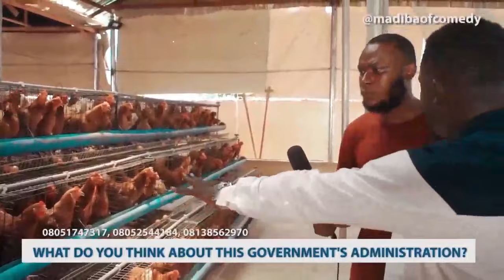Madiba Comedy Skits 2020 Compilation Part 2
Don't forget to turn on the post notification so you will be aware once we upload new videos. Thanks

Madiba Comedy
Madibacomedy
madibacomedy
madiba
madiba comedy videos
madiba skits
madiba interviews
new madiba comedy
new video of do i know